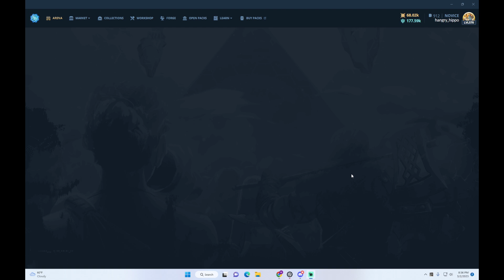Fight for Lysander #1 - rd4 - hangry_hippo vs DeVoTeD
a fight for Lysander...again